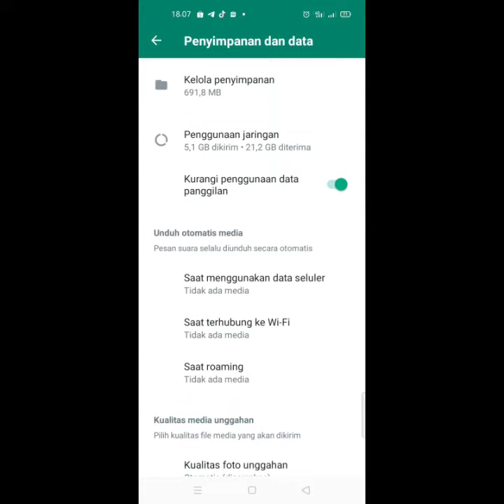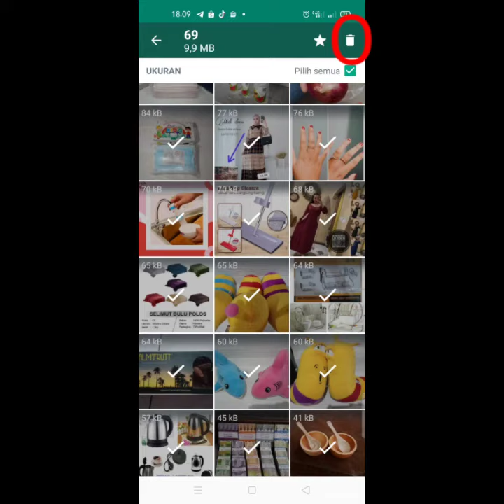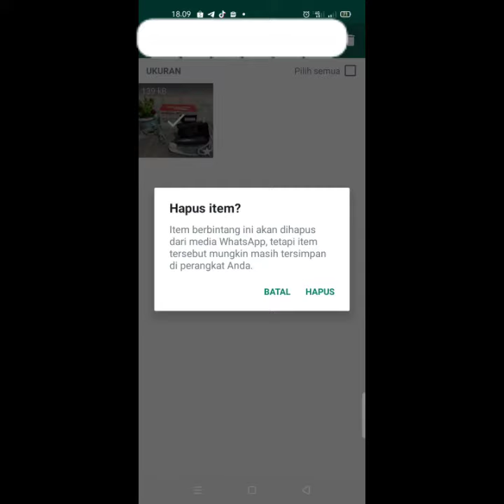WhatsApp penuh ❓ ini solusinya | kosongkan ruang memori di Handphone| solusi jitu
WhatsApp penuh dan gak bisa upload foto buka status ini dia solusinya ya, salah satu cara mengosongkan memori di HP.